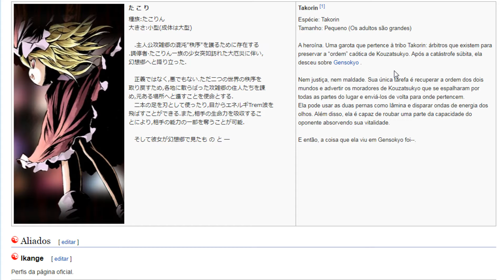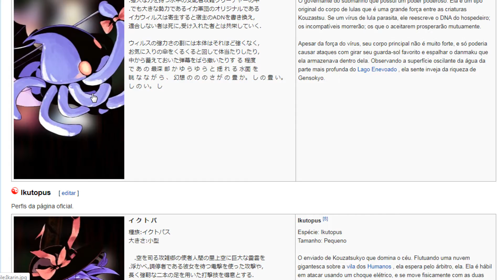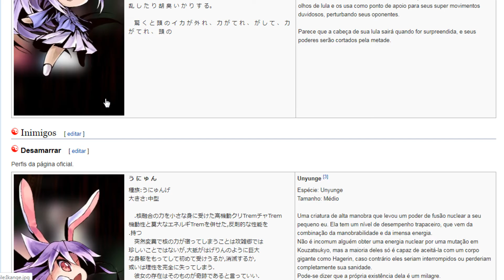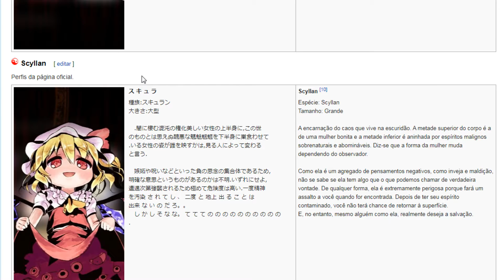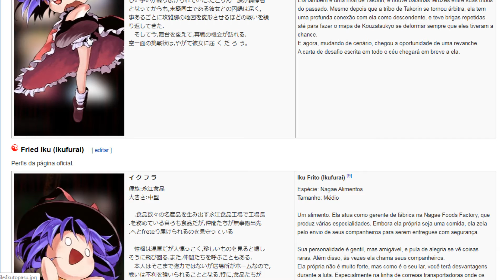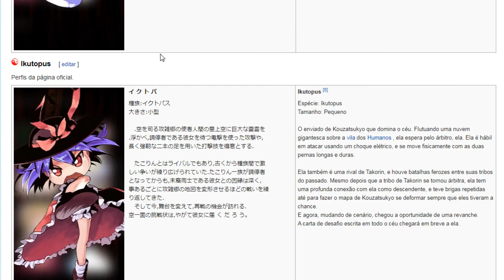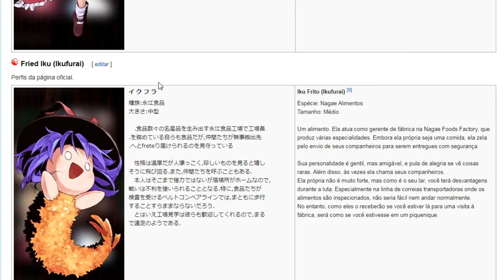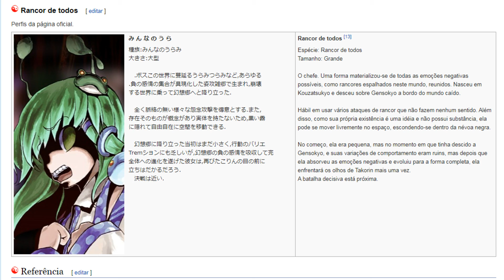Takkoman - Explicando fraquezas